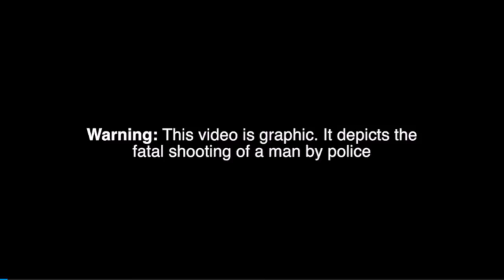Warning: Helicopter video of police killing Terence Crutcher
Video from the Helicopter